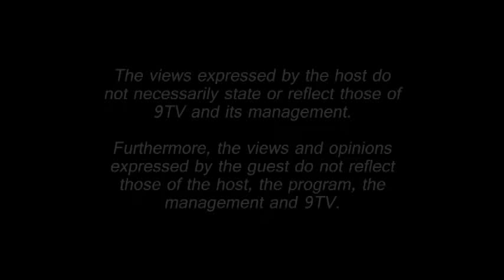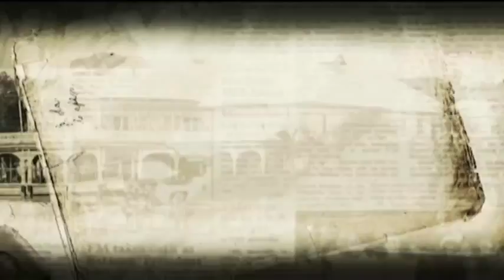News.PH Episode 118: Mamasapano Still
In this episode, Pia Hontiveros talks to Mohagher Iqbal (Chairman, MILF Peace Panel) and Greg Garcia (Advertising and Public Relations expert).